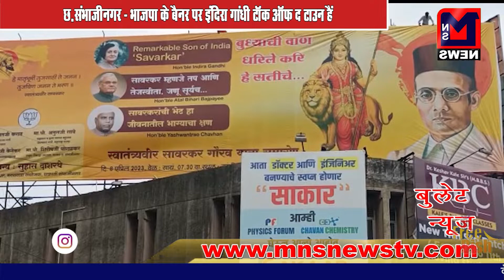MNS NEWS LIVE ठाणे में होगी महाराष्ट्र प्रदेश कार्यकारिणी की बैठक; कांग्रेस के दिग्गज नेता